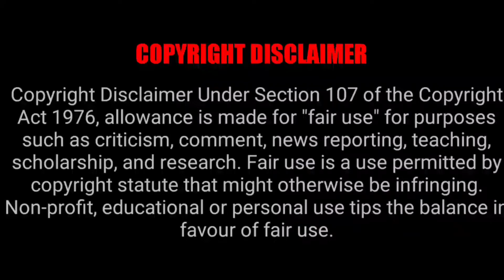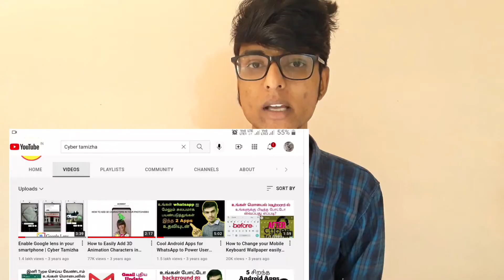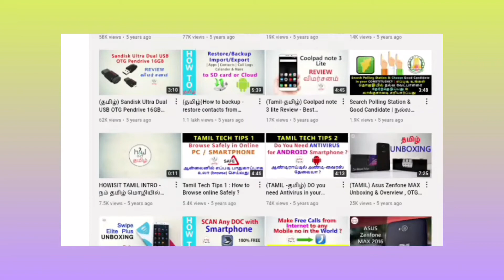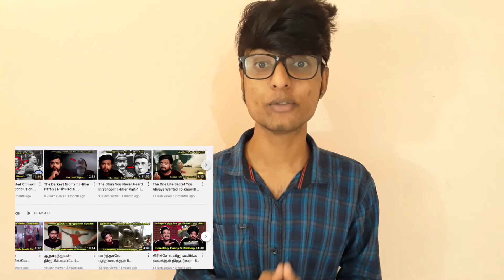Tamil Youtubers Then and Now | Reaction | BroV Vlogs